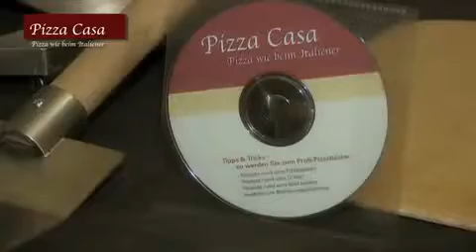PIZZA-CASA Pizza inzet voor uw houtkachel of haard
Pizza-Casa: De pizza insert voor uw houtkachel of haard voor een echte houtgestookte pizza in de zomer en in de winter!